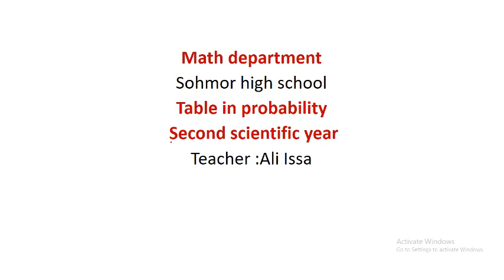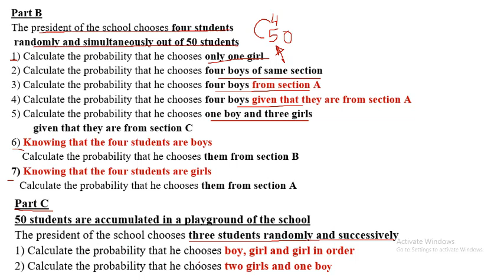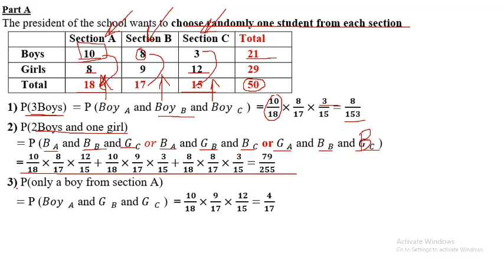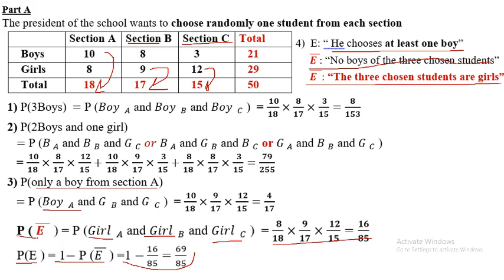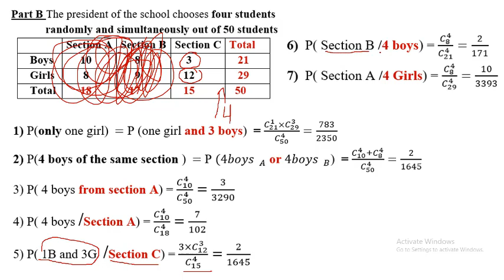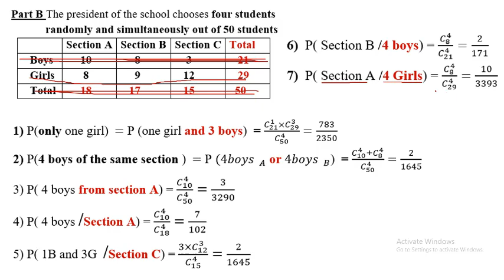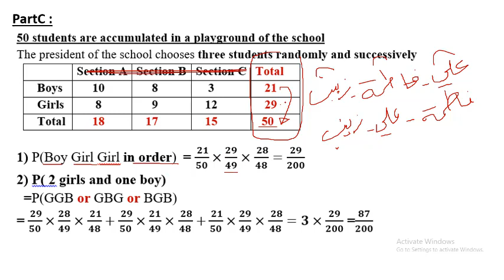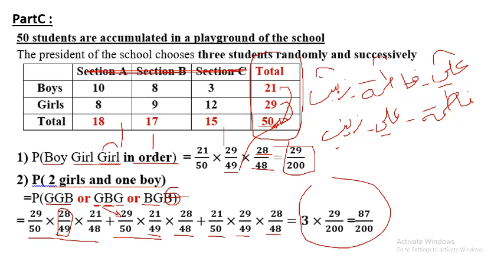President of school correct one(Second secondary year)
Secondary classes